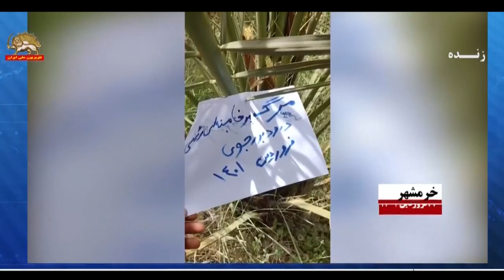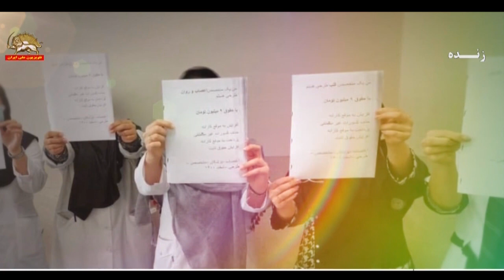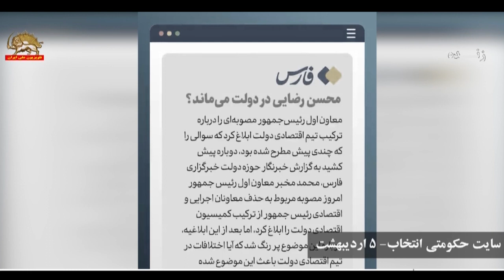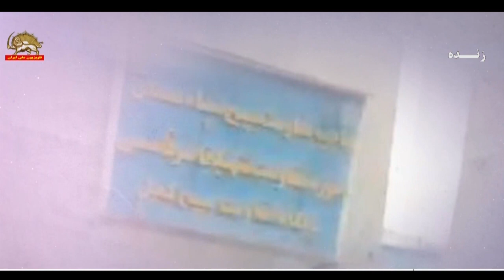دلیل سونامی تورم و انفجار قیمتها چیست؟ ـ تیک تاک ـ ۸اردیبهشت۱۴۰۱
تیک تاک ـ دلیل سونامی تورم و انفجار قیمتها چیست؟ ـ ۸اردیبهشت۱۴۰۱
گفتگو با رضا هفت برادران

تناقض ادعای رئیسی درباره کاهش تورم با خبرهای تلویزیون نظام آخوندی را چگونه می‌بینید؟

رضا هفت برادران: وضعیت گرانی را مردم ایران با سفره‌های به تاراج رفته‌شان بخوبی دیده و لمس می‌کنند. اما این گزارشی که شما به آن اشاره کردید در واقع یکی از همان گزارشات گزینشی شده است. با مردمی صحبت کرد که از افزایش قیمت گوجه سبز به ۸۰ تا ۹۰هزار تومان شکایت داشتند یا اینکه قیمت خاکشیر ۸۰هزار تومان بوده و الان ۱۹۰هزارتومان شده است و یا نگران آبنبات بودند.

این در واقع قلب واقعیت گرانی در ایران است که مانند پتکی بر سر اقشار محروم فرود می‌آید. زیرا واقعیت گرانی مردم ایران این نیست. واقعیت این است که سفره‌های مردم ایران به تاراج رفته است. سال تا سال بسیاری از خانواده‌ها رنگ گوشت یا میوه را نمی‌بینند. املت شده غذای لاکچری. واقعیت مردم این را می‌توانید در تصویری که من به همراه آورده‌ام ببینید.

تمامی کالاها و مایحتاج مردم، تمام رشته‌های تولیدی و تجاری، تمام فعالیت‌های اقتصادی و اجتماعی و در یک‌کلام تمامی کشور در چنگال باندهای تبهکار غارتگری است که در خود رژیم آنها را مافیا می‌نامند. مافیاهایی که بیش از ۸۰میلیون مردم ایران را گروگان گرفته‌اند و با بی‌رحمی و شقاوت غیرقابل تصور بر سرنوشت آنها حکم می‌رانند.

دام تولید داخل زیادتر از نیاز است، ولی مافیای گوشت اجازه ارزان‌شدن نمی‌دهد

مافیای خودرو مانع پیشرفت این صنعت است

مافیای دارو اجازه نمی‌دهد یارانه به‌دست بیمار برسد

تلویزیون شبکه خبر رژیم آخوندی در برنامه‌یی به تاریخ سه‌شنبه ۶اردیبهشت خبر از پنج برابر شدن قیمت آرد تحویلی به کارخانجات داد.